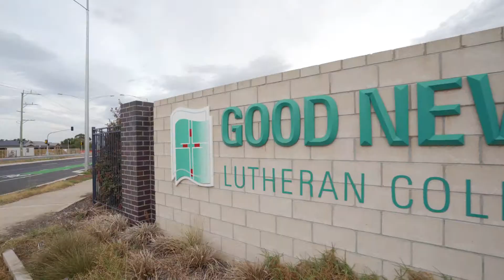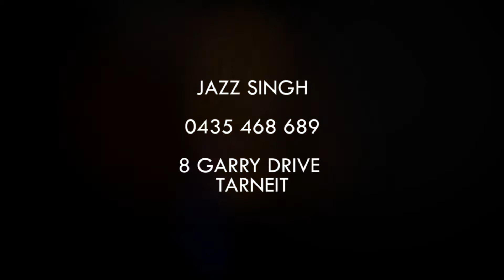8 Garry Drive, Tarneit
LJ Hooker Point Cook presents 8 Garry Drive, Tarneit. Relishing an envious position within Bethany Park Estate, this single level home displays an uncompromised commitment to indoor/outdoor entertaining and delivers the ultimate family lifestyle in a well advantaged location. Accommodation is excellently appointed with four bedrooms, two stylish bathrooms, whilst entertaining is brought to life by the spacious open plan living spaces which seamlessly spills out to the alfresco retreat and lush garden backdrop! This residence is also desirably situated close to Good News Lutheran College, Tarneit West Village and bus route 167 to Tarneit Station which is just 150m away (approx) on Bethany Road.